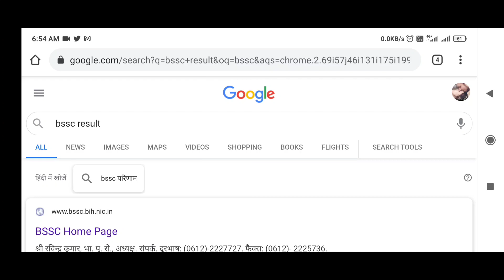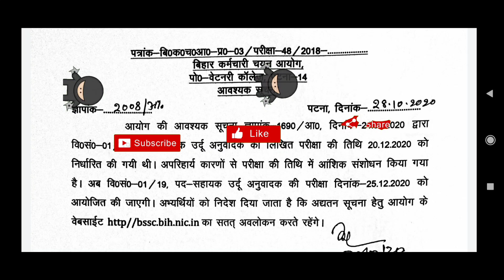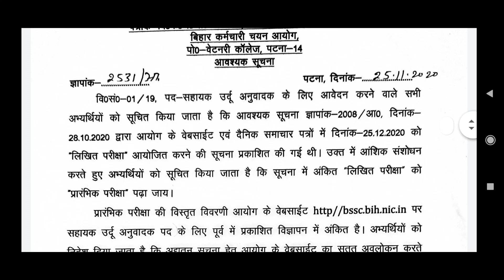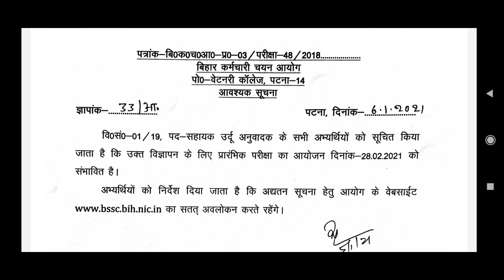BSSC Mains Official Notice| BSSC Mains Exam paper 2021 | BSSC mains RESULT